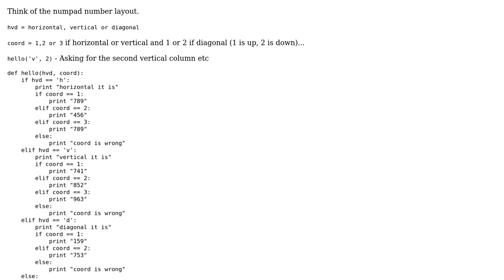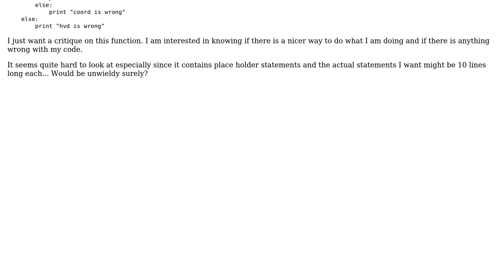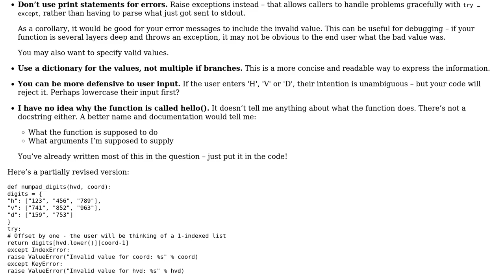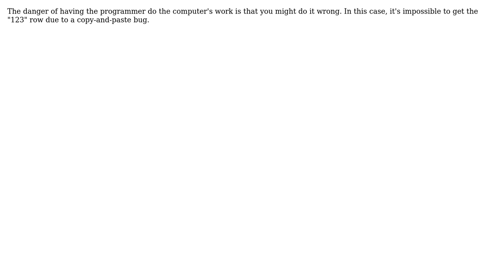Numpad number layout (3 Solutions!!)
Numpad number layout

With thanks & praise to God, and with thanks to the many people who have made this project possible! | Content (except music & images) licensed under CC BY-SA | Music | Images & others | With thanks to user picasso user Janne Karila user Caridorc user alexwlchan user 200_success and the Stack Exchange Network Trademarks are property of their respective owners. You are responsible for your own actions.